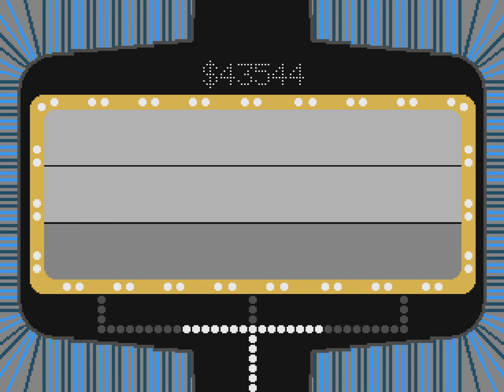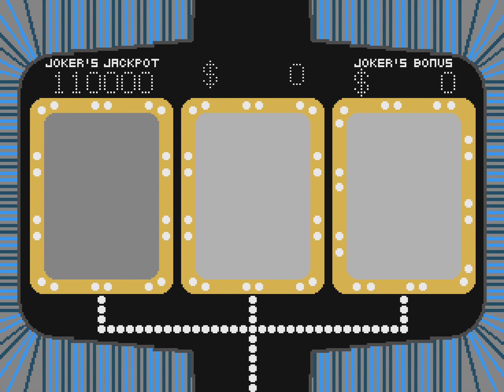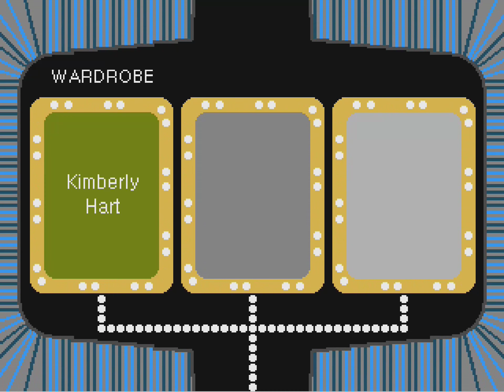The Joker's Wild S1 Ep23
On This Episode our contestants continue to try and continue their climb up the leader board to claim their spot in the tournament of champions! Who will take big steps toward that goal? Find out in this episode of The Joker's Wild!!